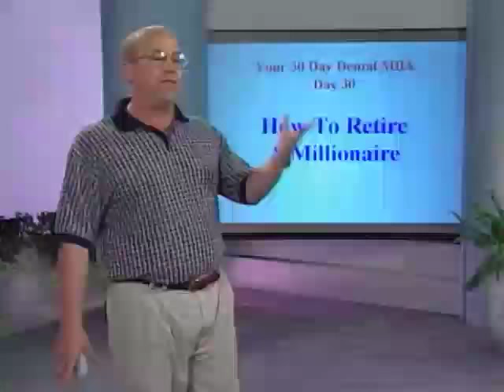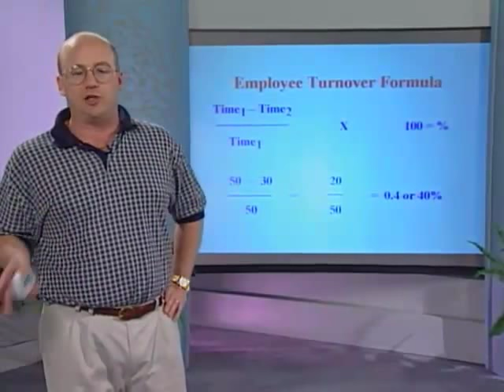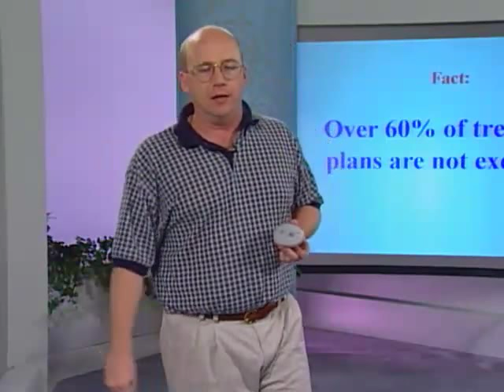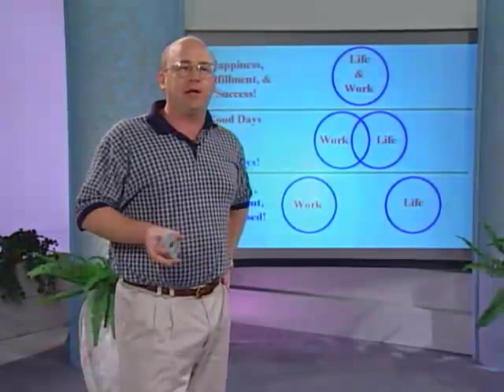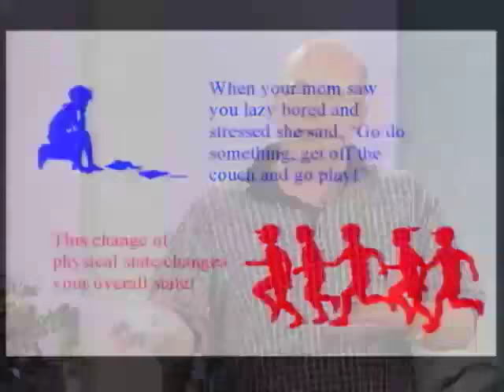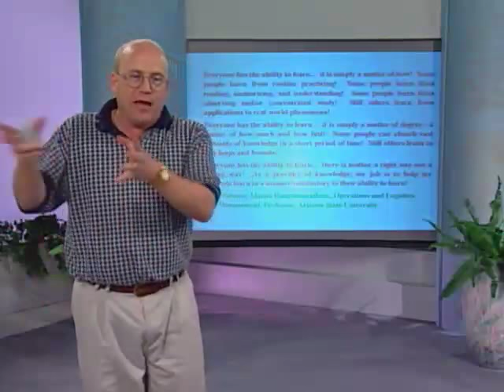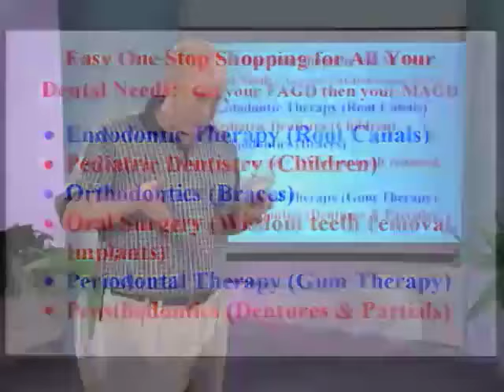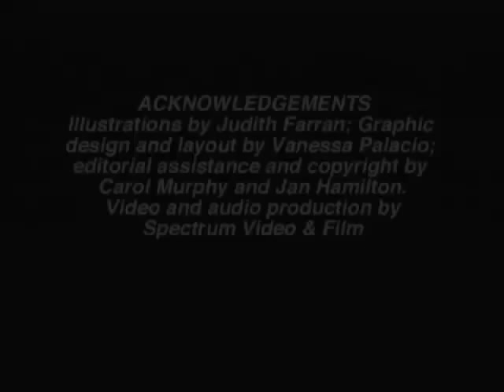Day 13: The Real Meaning of Continuing Education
This chapter of Dr. Farran's timeless 1999 "Your 30-Day Dental MBA" will provide the real meaning of continuing education. Learn information on the correlation between CE credits with average net income. It reviews the CE information dentists need and what the most profitable areas of CE should be.